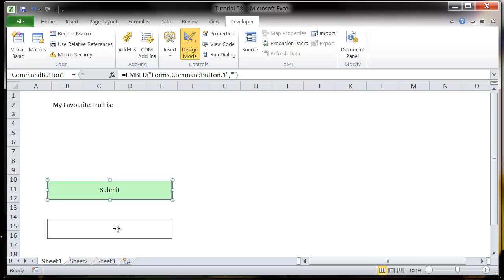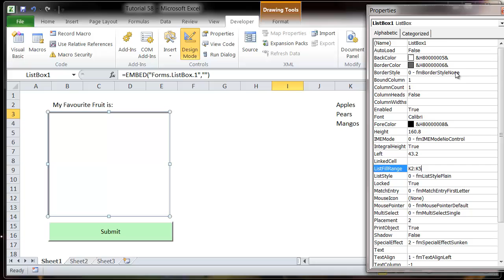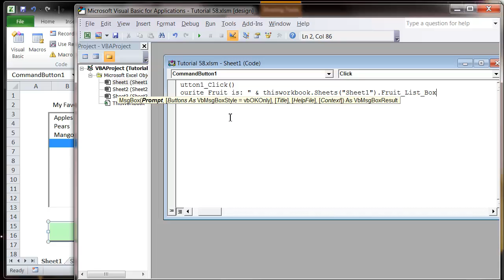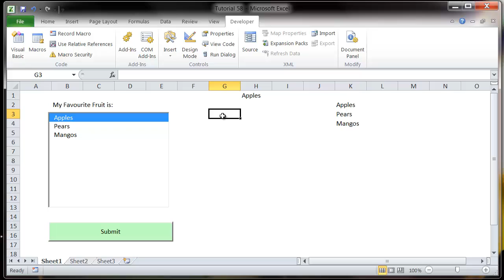Excel 2010 VBA Tutorial 60 - ActiveX Controls - List Box